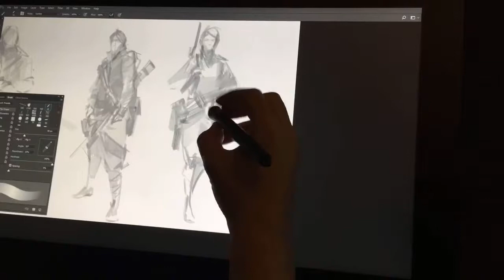2nd part of digital character sketches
Time lapse video of digital character sketches